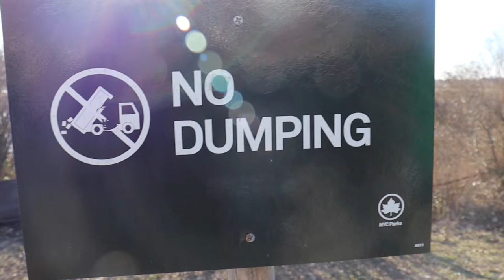Axe Man (Short FilM)